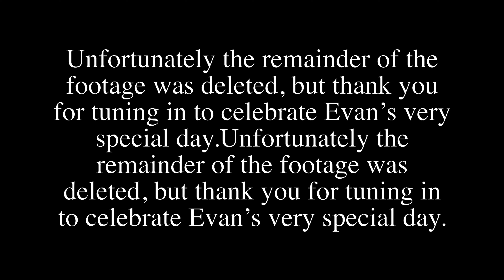Daily Vlog | He's Finally Off Probation and It's Time To Celebrate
We wanted to share this special moments with you all. After two years of waiting Evan was finally promoted Chief Warrant Officer 2.

Have a product you want featured?

Military promotion | celebration | Army | Podcast | adult game night | funny | family fun | marriage | Mental Health | Deep Conversation | chit chat video | podcast whatever | goals | motivation | motivational | San Antonio